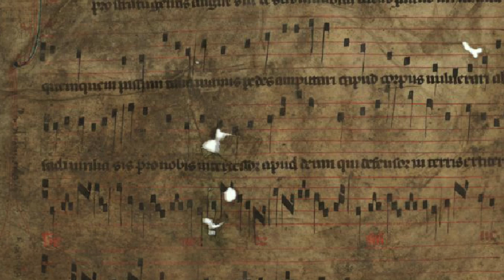Ensemble Labyrinthus - Salve Symon Montisfortis (ca. 1300)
motet, anonymous, ca.1300, reconstruction: Danil Ryabchikov/
мотет, неизв. автор, ок. 1300, реконструкция: Данил Рябчиков

Hanna Marti, Anastasia Bondareva - vocal/
Ханна Марти, Анастасия Бондарева - вокал